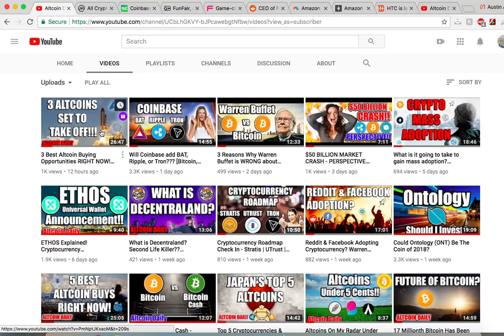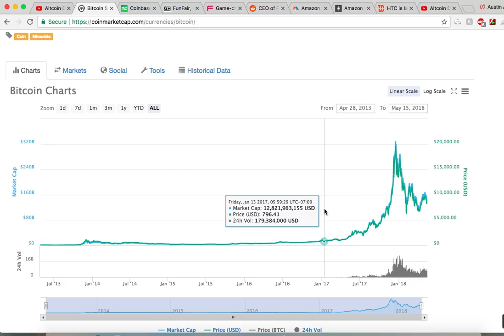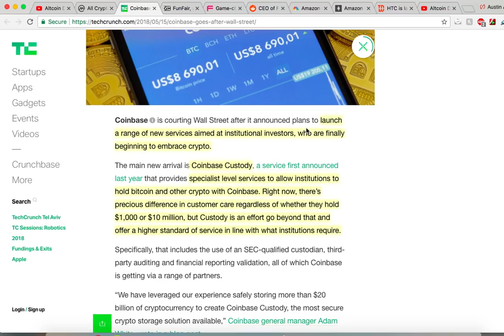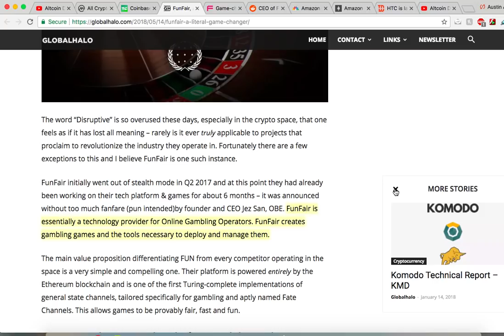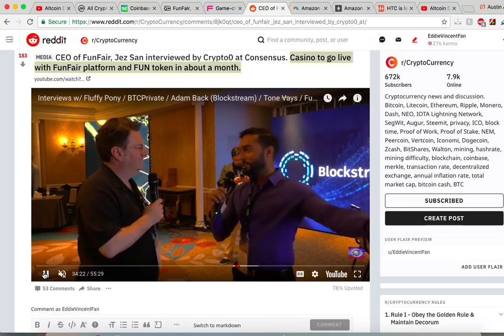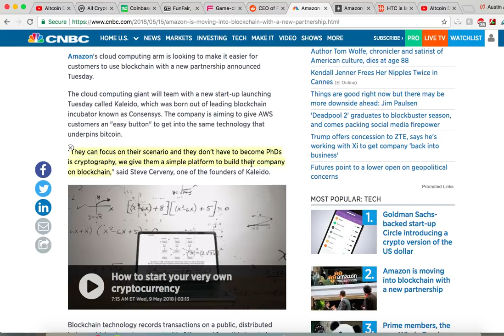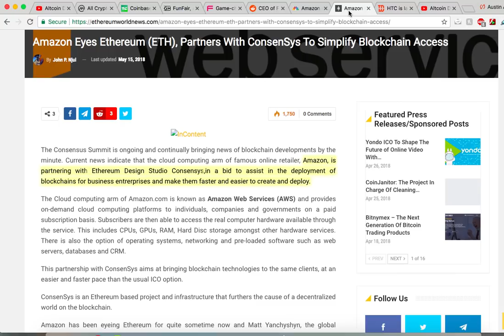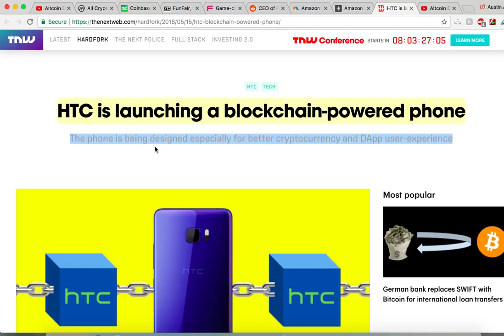Bitcoin | Altcoin | Crypotcurrency News - Plus a Market Check-in!!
A lot has been going on over the past few days! Let's talk about it!

Plus we talk about Coinbase, Amazon, FunFair, and HTC, and we find out why they are making headlines.

**Not advice. Not an expert. Just a guy. Just my opinions. Do your own research.

bitcoin, altcoin, bitcoin bullrun, amazon, htc, coinbase, funfair, bitcoin dip, coinbase custody, coinbase prime, institutional money to cryptocurrency, online gambling cryptocurrency, funfair coin burn, funfair going live, amazon blockchain, amazon ethereum partnership,